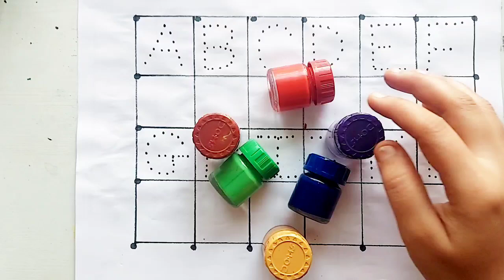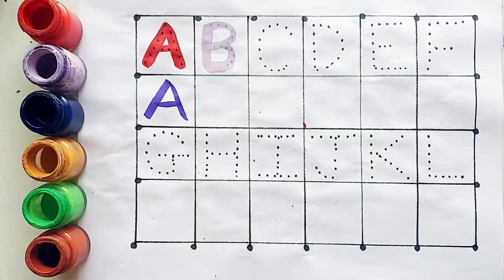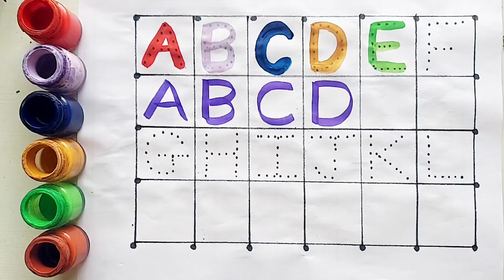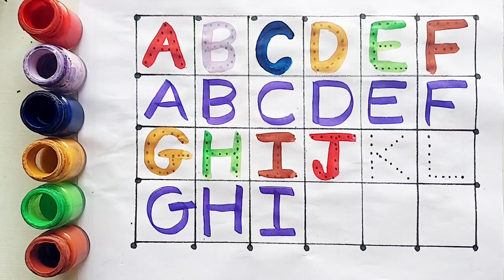Learn to count numbers, shapes for kids | Numbers Counting 1 to 100, count 123 | Learning videos,60